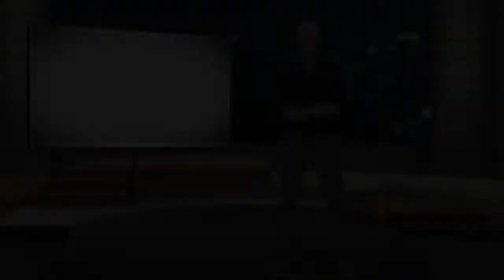Andy Tanner Get a financial coach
Andy Tanner has helped some of the most wildly successful people find financial growth and is easily one of the best authorities on how to grow your finances! You won't want to miss one second of this amazing interview from our series Wealth Break Through! If you've ever felt like your missing this hidden key to success that all the people around succeeding you have got to hear what Andy says! This series is truly life changing!